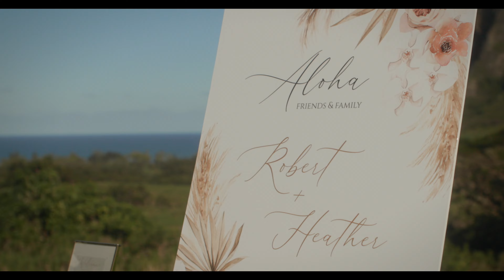Kualoa Ranch Wedding in Oahu, HI | Heather & Robert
Heather and Robert’s wedding at the iconic Kualoa Ranch in Oahu, Hawaii, was nothing short of cinematic. With the dramatic cliffs of the Ko'olau Mountains and the lush, tropical landscapes as their backdrop, every moment felt straight out of a movie.

Their day was filled with raw emotion, intentional details, and the kind of love that feels timeless. From heartfelt vows exchanged under swaying palms to moments of quiet connection overlooking the stunning vistas of the ranch, Heather and Robert fully embraced the beauty of their surroundings and the significance of their day.

The evening transitioned seamlessly into a vibrant celebration under the stars, with heartfelt toasts, endless laughter, and a dance floor that stayed alive until the very end.
It was an absolute honor to capture Heather and Robert’s love story in such an unforgettable location—a day that will live in their hearts (and on film) forever.

📍Kualoa Ranch Wedding Vendors
Location: Oahu, HI
Venue: Kualoa Ranch
Planner: Lotus Events
Photographer: Jon and Jess Studio
Videographer: Jay and Mack Films
DJ: Frobaby Productions

👉 Planning Your Wedding at Kualoa Ranch?
Looking for a wedding videographer to capture your celebration in Oahu? Let’s connect and create something unforgettable together!

Amazon Gear List